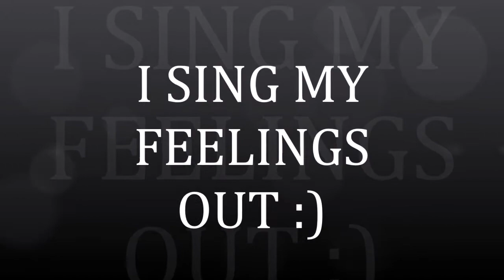Can You Feel The Love Tonight - Elton John (Vocal Cover With Video)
I felt romantic today so I wanted to make this video! This is a cover I did 8 months ago, but I made the video today, this is me singing with clips from The Lion King. I hope you like it :) I'm NOT a pro singer! But I love singing so I just do it :)